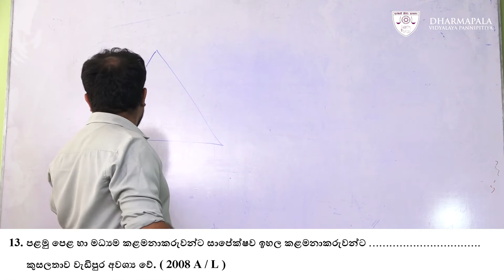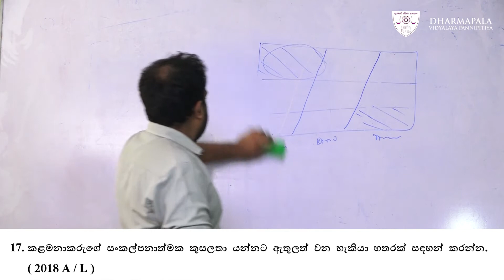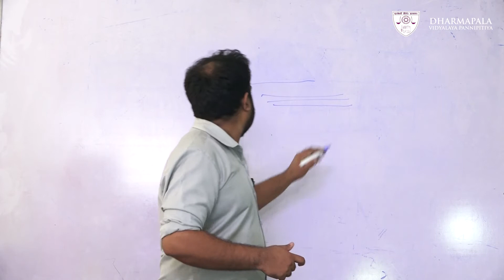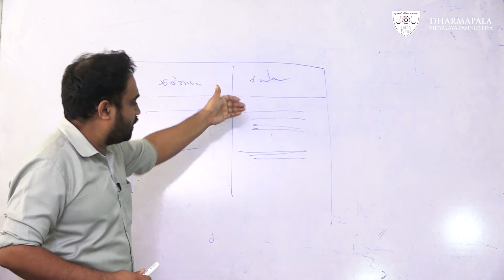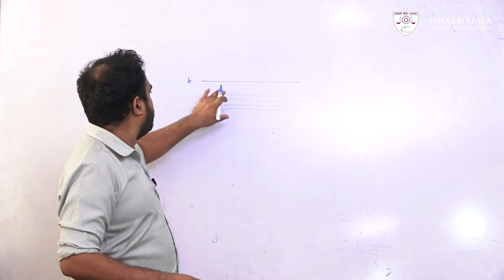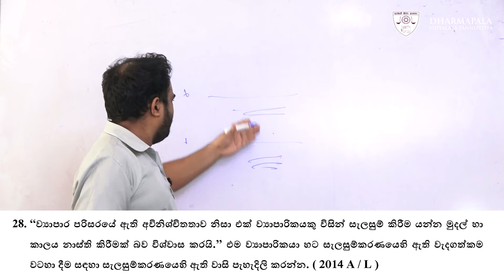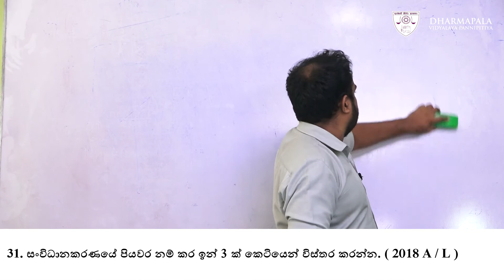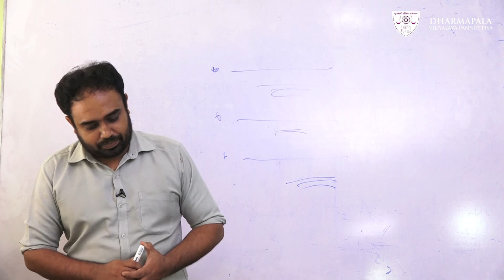[13 ශ්‍රේණිය] ව්‍යාපාර අධ්‍යයනය - පුණරීක්ෂණ - දෙවන කොටස - PaliansEdu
13 ශ්‍රේණිය
ව්‍යාපාර අධ්‍යයනය
පුණරීක්ෂණ - දෙවන කොටස
සංජය චතුරංග ගුරුතුමා
2020-06
PaliansEdu